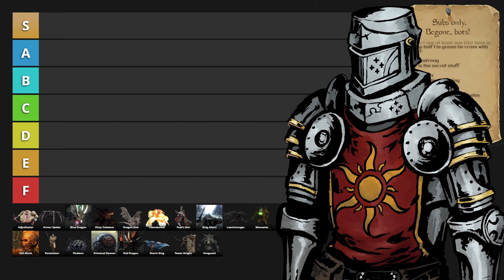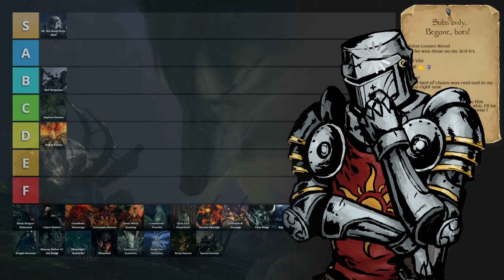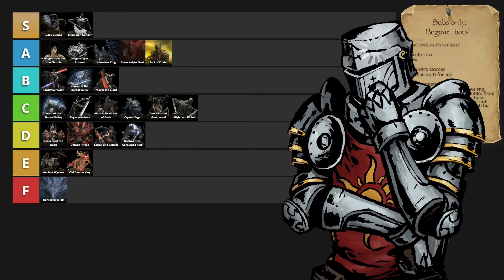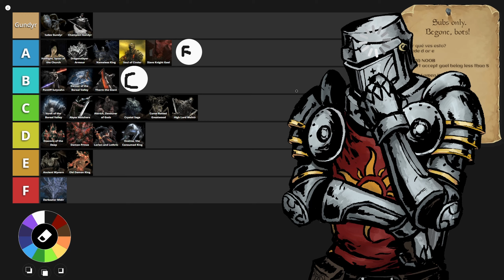Ranking EVERY Souls boss!【DeS, DS1/2/3】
Today, I'm ranking every Souls-game boss (DeS and DS1/2/3) using a tier list I'd made while working on some other stuff! \`[T]/
⸻{ ▼ More ▼ }⸻